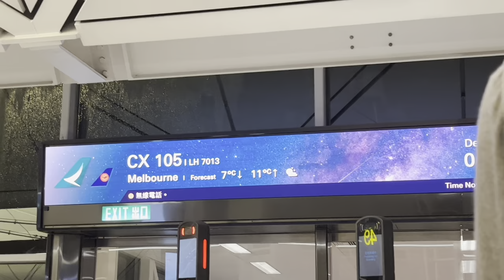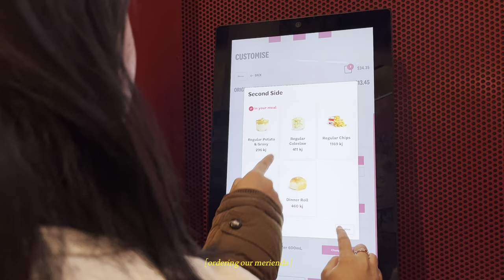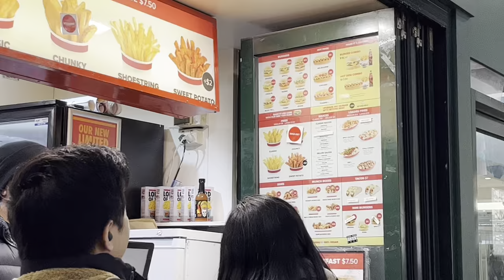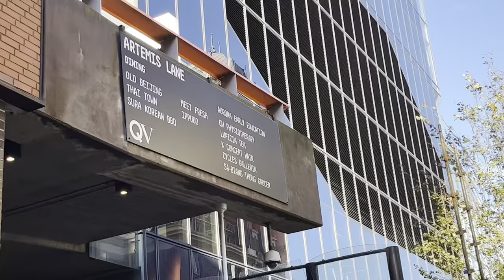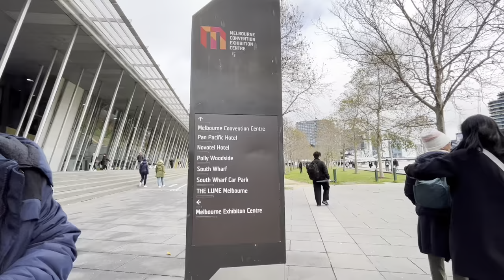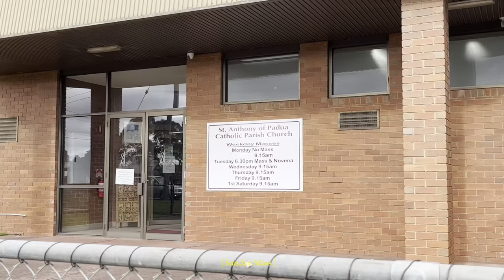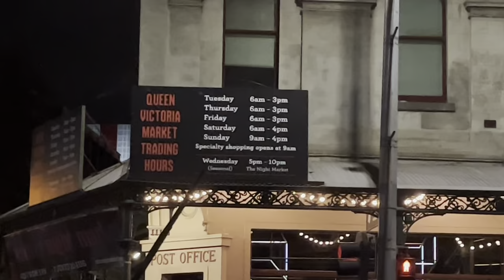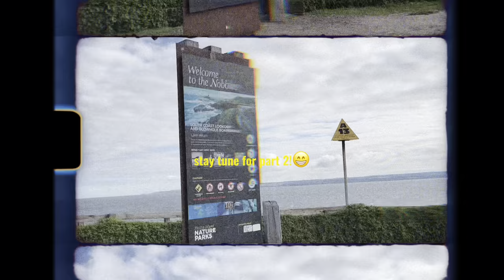travel vlog: winter in melbourne 2023 (city, hosier lane, winter night market) ❄️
Travel Period: June 19, 2023 - July 08, 2023

Timestamps:
0:00 - 0:26 Preview
0:27 - 1:41 MNL-MEL
1:42 - 3:29 Arrival
3:30 - 4:54 Random Days
4:56 - 6:15 Flinders Street Station
6:32 - 7:18 State Library of Victoria
9:01 - 9:22 Hosier Lane
9:40 - 10:35 DFO
11:18 - 11:58 Random Days
12:36 - 13:06 St. Kilda Beach
13:12 - 13:29 Brighton Beach Boxes
13:31 - 13:59 Albert Park
14:17 - 16:42 Queen Victoria Market
16:43 - 16:56 Preview of Part 2